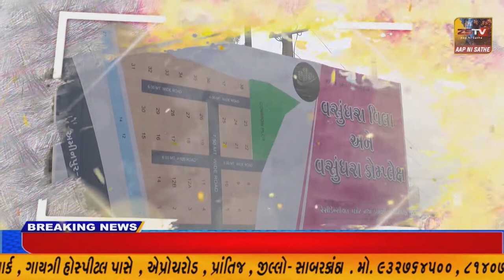વડોદરા જીલ્લાના કરજણ તાલુકાના મોટી કોરલ ગામમાં આવેલા સુપ્રસિધ્ધ આશાપુરા માતાના મંદિરમાં વહેલી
વડોદરા જીલ્લાના કરજણ તાલુકાના મોટી કોરલ ગામમાં આવેલા સુપ્રસિધ્ધ આશાપુરા માતાના મંદિરમાં વહેલી સવારે ભીષણ આગ ભભૂકી ઉઠતા દોડધામ મચી. ZSTVNEWS//